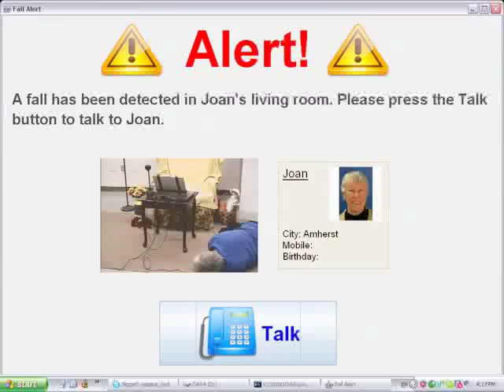Fall Detection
According to statistics, vast majority of accidental deaths of elders age over 80 are due to falls. Our system is able to learn patterns of normal activity from abnormal ones by observing the tracjectory overtime. When a fall is detected, the system can automatically initiate a video phone call to 911 or the doctor for immediate assistance.